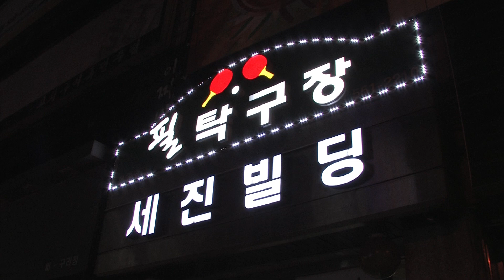탁구누리 레슨 백사이드에서 시작해서 포사이드로 빠지는 공 드라이브로 걸기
탁구누리 백사이드에서 시작해서 포사이드로 빠지는 공 드라이브로 걸기 : 백사이드에서 시작해서 포핸드 드라이브 연속으로 걸기